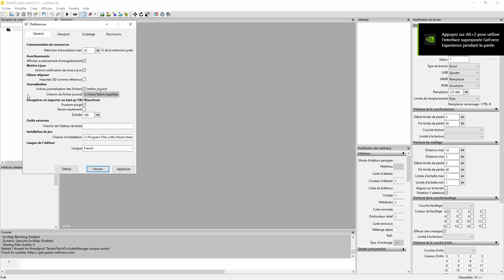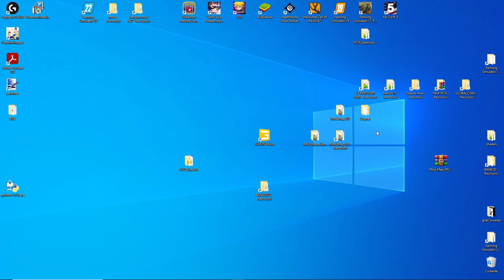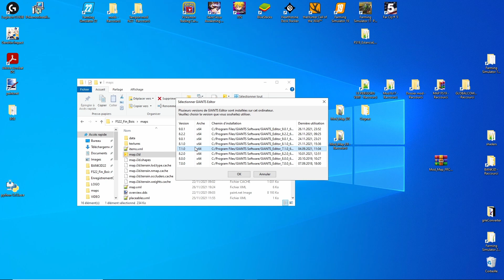[TUTO] GIANTS EDITOR 9.0.1 : CONFIGURER CORRECTEMENT LE CHEMIN D’INSTALLATION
Petit tuto rapide pour ceux qui ont le problème du Giants Editor qui n'ouvre pas les mapps.